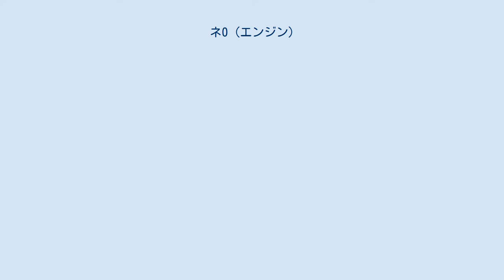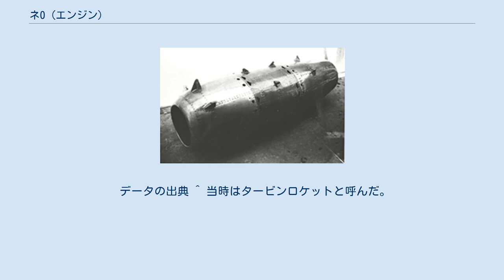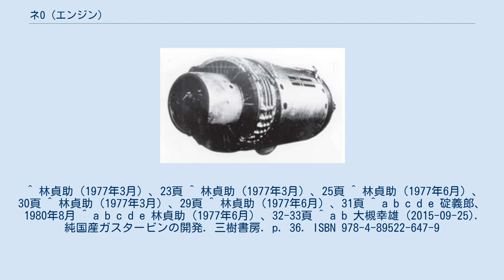ネ0 (エンジン)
ネ0（エンジン） ネ0とは、川崎航空機（以下川崎）が開発したラムジェットエンジンである。
本稿では、同時期に製作されたネ1、ネ2、ネ3、ネ4についても解説する。
 1942年（昭和17年）、第二陸軍航空技術研究所（以下二航研）にて複数のジェットエンジンの開発が開始されたが、そのうちの川崎が提案した補助エンジン4種がネ1 - 4である。
ネ0は、それらタービンジェットに先立ち基礎技術研究を目的として製作された。
 ガダルカナル・ニューギニア方面の戦局悪化に伴い前線ではより高性能の機材が所望されたが、その中でジェットエンジンが注目されるに至った。
海軍が「TR」と呼ばれるターボジェットエンジンの開発を開始したのとほぼ同時期に、陸軍および東京大学航空研究所（以下東航研）にも専門の部門が作られ研究を開始した。
 陸軍二航研から林貞助技師を指名して、1年間の任期（嘱託）でジェットエンジンの開発にあたるよう指令があり、1942年11月中旬、川崎の部下9名を率いたチームが開発に着任した。
東航研発案の主エンジン用ネ101モータージェットおよびネ201ターボプロップに加えて、補助エンジン用のモータージェットおよびターボジェットの開発を決定した。
エンジンの形式の特性がわからないため、双方とも圧縮機を軸流式と遠心式の2種製作することとし、コントラ2段軸流式のモータージェット「ネ1」、1段遠心式モータージェット「ネ2」、3段軸流式ターボジェット「ネ3」、1段遠心式ターボジェット「ネ4」と、基礎研究用ラムジェット「ネ0」の5種を同時並行試作することになった。
 約半年で図面がおおむね完成というかなりの速さで作業が行われ1943年（昭和18年）11月にはネ0が完成、12月23日に九九式双発軽爆撃機の爆弾架に懸架され空中運転を実施。
その後複数回飛行し一応の成果を収めたとされる。
飛行試験終了後は放置されたが、1944年（昭和19年）7月に二航研に機体ごと引き渡されている。
 ネ0の試験終了後はネ1からネ4の4種のうちネ3、ネ4の2種に研究の重点が置かれ、試作機による地上運転試験が行われた。
しかし、戦局の悪化とドイツからのエンジン資料の入手もあって、1944年7月の試作整理によりこれら川崎のジェットエンジンはすべて開発中断となり、終戦までに空中試験の実施に至らずに終わった。
林技師は戦後、「この中断がなければ、昭和十九年八～九月頃にはネ4による日本最初のターボジェット推進飛行を実施しえたものをと、今もって痛恨にたえぬ」と述べている。
 データの出典 ^ 当時はタービンロケットと呼んだ。
 ^ 主エンジンと比べ出力、使用時間ともに小さいために使用材料の耐久性条件を緩和できる、始動や補機に関する設計が楽になる、などの理由による。
 ^ いわゆる反転式。
 ^ 林貞助（1977年3月）、23頁 ^ 林貞助（1977年3月）、25頁 ^ 林貞助（1977年6月）、30頁 ^ 林貞助（1977年3月）、29頁 ^ 林貞助（1977年6月）、31頁 ^ a b c d e 碇義郎、1980年8月 ^ a b c d e 林貞助（1977年6月）、32-33頁 ^ a b 大槻幸雄 (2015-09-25). 純国産ガスタービンの開発. 三樹書房. p. 36. ISBN 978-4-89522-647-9